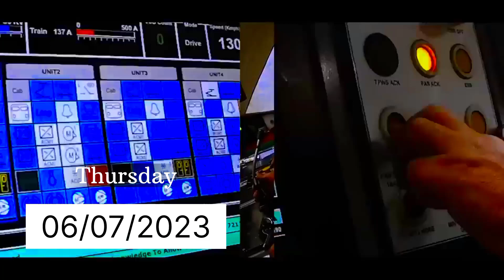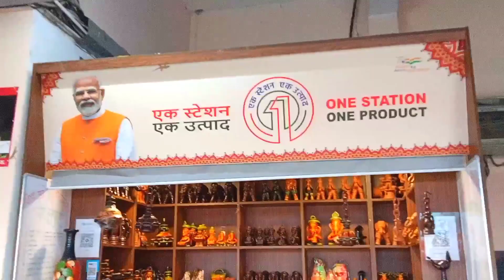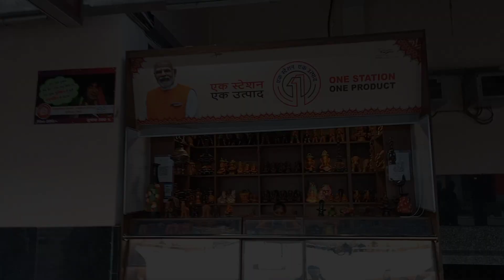वंदे भारत ट्रेन गोरखपुर से लखनऊ की यात्रा 4.15 घंटे में पूरी करेगी.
वंदे भारत ट्रेन गोरखपुर से लखनऊ की यात्रा 4.15 घंटे में पूरी करेगी. वंदे भारत ट्रेन से 724 में कर सकेंगे गोरखपुर से लखनऊ की यात्रा पीएम मोदी आज दिखाएंगे हरी झंडी

PM Modi will flag off two Vande Bharat Express trains--Gorakhpur-Lucknow Vande Bharat and Jodhpur-Sabarmati Vande Bharat in Gorakhpur, Uttar Pradesh, today that is 7 July. During his two-day trip to four states, Prime Minister Modi will dedicate these two new Vande Bharat Express trains to the nation, bringing the total number of semi-high speed trains in the country to 25

The Gorakhpur-Lucknow Vande Bharat Express will cover a distance of 302 km via Ayodhya junction in less than four hours. The regular service of the train will commence on July 9. It will have eight coaches, including seven air-conditioned chair cars and one executive chair car coach. This first mini semi-high-speed blue-white train in the state will connect the city of Baba Gorakhnath, Gorakhpur, to the city of Nawabs, Lucknow, reported Hindustan Times.

Switch to the Mint app for fast and personalized newsGet App

minte-paperSubscribe
Home Latest News Markets Premium Money Mutual Fund Industry Companies Technology Web Stories Opinion Videos
Business News/ News / Gorakhpur-Lucknow and Jodhpur-Sabarmati Vande Bharat Express trains: Timings, routes, stops and other details here
Gorakhpur-Lucknow and Jodhpur-Sabarmati Vande Bharat Express trains: Timings, routes, stops and other details here
1 min read 07 Jul 2023, 09:11 AM IST
Edited By Fareha Naaz
PM Modi to flag off two Vande Bharat Express trains in Gorakhpur today. The trains will connect Gorakhpur-Lucknow and Jodhpur-Sabarmati, bringing the total number of semi-high speed trains in the country to 25.

Indian Railways reviewing fares of certain low-occupancy Vande Bharat Express trains to make them more economically viable

Also read: India's 25 Vande Bharat Express trains on diverse routes. Here's what you need to know

The train will depart from Gorakhpur at 6:05 am and reach Lucknow at 10:20 am on the same day. The return journey will depart from Lucknow at 7:15 pm and arrive in Gorakhpur at 11:25 pm on the same day. This train will provide improved connectivity to tourist places like Kushinagar, Siddharthnagar, and Sant Kabir Nagar.

The Jodhpur-Sabarmati Vande Bharat Express will operate between Jodhpur in Rajasthan and Ahmedabad in Gujarat. The train will also connect Pali, Abu Road, Palanpur, and Mehsana on its route. It will depart from Ahmedabad (Sabarmati) at 4:45 pm and reach Jodhpur at 10:55 pm on the same day. The return journey will depart from Jodhpur at 5:55 am and reach Ahmedabad (Sabarmati) at 12:05 pm on the same day, according to a press release by Western Railway (WR), reported Hindustan Times.

लखनऊ से गोरखपुर के लिए वंदे भारत एक्सप्रेस चारबाग स्टेशन से शाम 7.15 बजे रवाना होगी। रात 9.13 बजे ट्रेन अयोध्या स्टेशन पहुंचेगी, जहां दो मिनट रुकने के बाद रात 9.46 बजे मनकापुर स्टेशन से गुजरेगी। इसके बाद ट्रेन बस्ती स्टेशन पर रात 10.30 बजे पहुंचेगी। दो मिनट बाद यहां से रवाना होकर रात 11.25 बजे गोरखपुर स्टेशन पहुंचकर ट्रायल पूरा करेगी। इस दौरान ट्रेन 4.10 घंटे का समय लेगी। हालांकि, ट्रेन चारबाग स्टेशन से, लखनऊ जंक्शन या फिर गोमतीनगर स्टेशन होकर चलाई जाएगी, इस पर अभी संशय बना हुआ है। रेलवे कंट्रोल रूम व आरपीएफ जवानों को ट्रेन की सुरक्षा के लिए तैनात किया जाएगा। सात जुलाई को प्रधानमंत्री नरेंद्र मोदी इस ट्रेन को हरी झंडी दिखा सकते हैं।

409 VLoG

hit likes.

𝐋𝐨𝐭𝐬 𝐨𝐟💞💚💞💞💚💞

𝐈𝐧𝐬𝐭𝐚𝐠𝐫𝐚𝐦 𝐈𝐃

Vande Bharat Express Run in Gorakhpur Railway Station